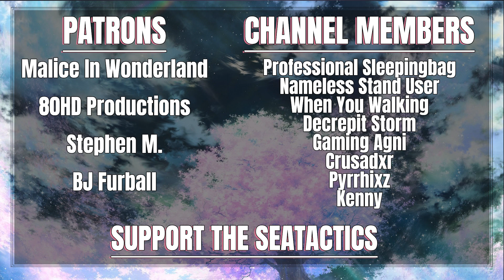This Series Has A PERFECT ENDING (Mushoku Tensei Episode 23 Reaction)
SeaTactics checks out the final episode of Mushoku Tensei Season 1, Mushoku Tensei Episode 23, and gives his reaction to the video. If you haven't already, and you enjoyed my Mushoku Tensei Episode 23 Reaction, then give this video a big ol' like. Thanks!